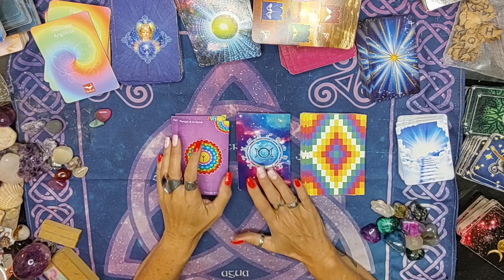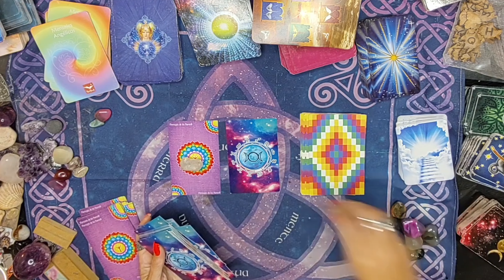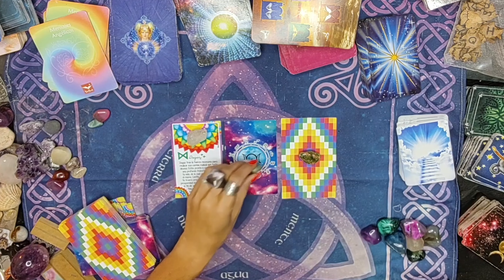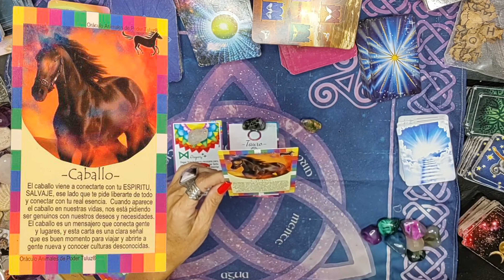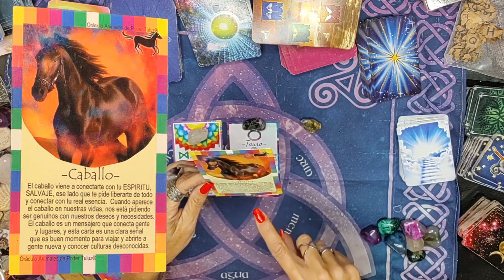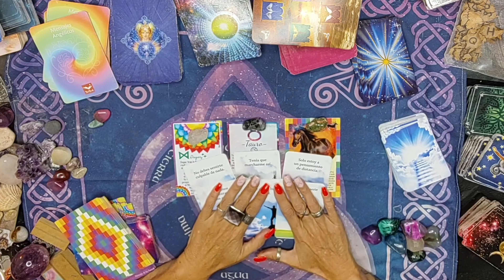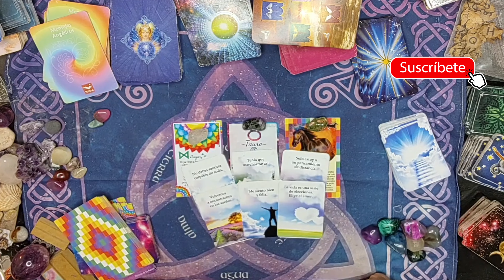🔮 INTERACTIVO 🔮 / Oráculos de Animal de poder, Astrológico y Runas + Mensajes del cielo /